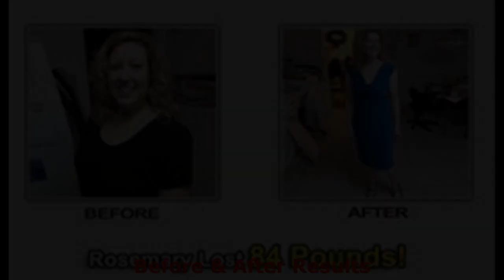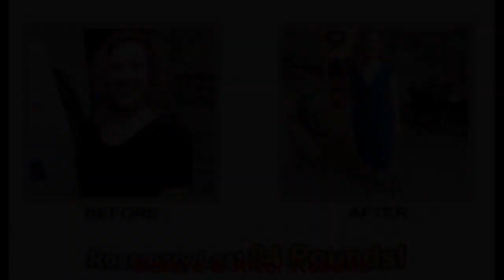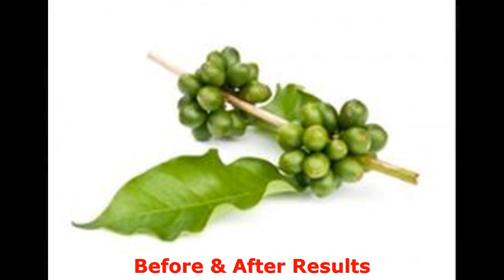Green Coffee Bean Extract 800 mg with Chlorogenic Acid - Shed Fat without Dieting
Green Coffee Bean Extract 800 mg with Chlorogenic Acid - Shed Bodyweight without the need of Dieting

pure green coffee beans

Would you like to lose weight without the need of going on a diet and excercising  your self to death?

For anybody who is similar to me, you could have tested each and every diet regime or gimmick on the planet and none of them have worked mainly because they do practically nothing to curb your appetite; make you consume foods you perhaps do not prefer or will not commit the time to cook; can't consume forever; or they cost you excessively to have shipped to you.

So how is it Green Coffee Bean Extract can assist you shed those undesirable pounds with out having to go through all those hoops?  Easy.  Green Coffee Bean Extract has loads of GCA, a all-natural substance within coffee beans which roasting eliminates.  As a result the "green" coffee title.  GCA's one of a kind capability to both decrease hunger and block the all-natural production of fat and sugar within your blood nearly magically aids you lose weight with tiny or no change to your eating habits.

And no it is not definitely magic, but whenever you attempt Green Coffee Bean extract with GCA, you'll feel it can be fairly magical when your excess fat begins disappearing.  However it is vital to insure you've got pure Green Coffee Bean Extract with a minimum of 50 percent GCA in an effort to enhance your weight reduction.  You additionally wish to make certain the item you use does not have fillers, binders or artificial compounds; but instead is 100% pure, organic Green Coffee Bean Extract with Chlorogenic Acid (CGA).

In summary Green Coffee Bean Extract is Scientifically Engineered to Boost Natural Weight-loss, Increase Eating plan Manage, Help Slimming, Boost Power, Suppress Hunger, Boost Metabolic process and Burn Off Fat as well as Sugar in the Body.

So should you be fed up with diet plans which don't operate for you but you really desire to lose weight, go here now

green coffee bean extract dr oz :
00:00:05  green coffee bean extract results
00:01:18  green coffee bean extract as seen on dr oz
00:02:32  green coffee bean extract dose
00:03:46  green coffee bean extract dr oz
00:05:00  green coffee beans extract